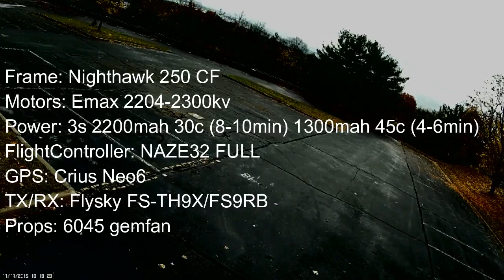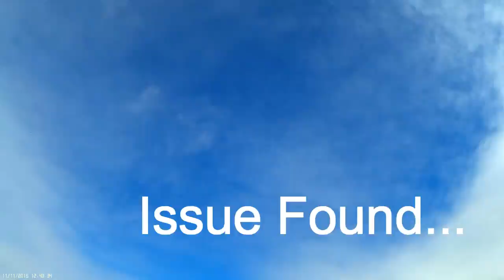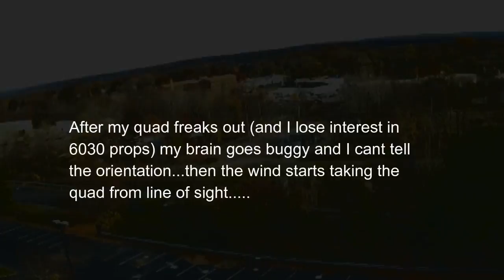NightHawk 250 Quadcopter FPV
Spent the holiday flying my quad and testing out the new mobius. I've been flying a few weeks but i'm getting the hang of it. After goingd through an hour of footage I found a nice 10 minutes of fun! Enjoy. If there's interest i can do some tutorial videos on the build.